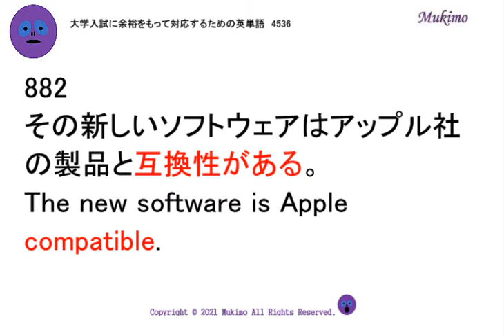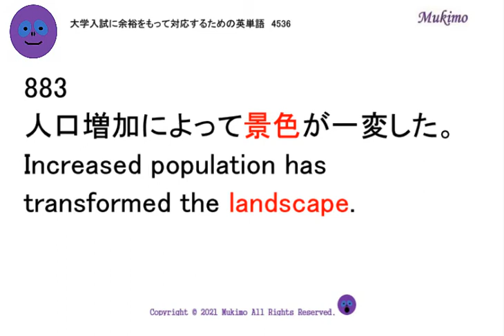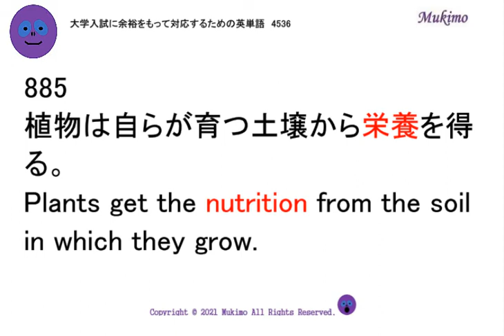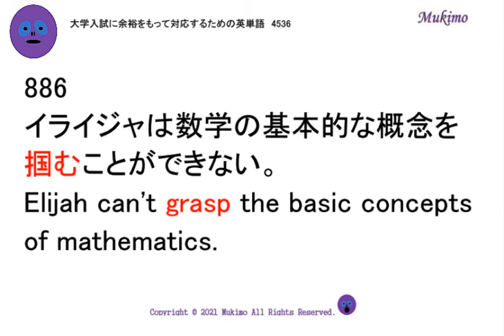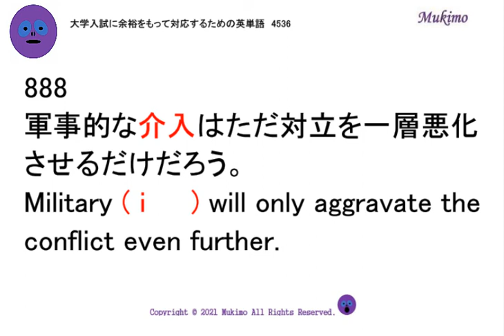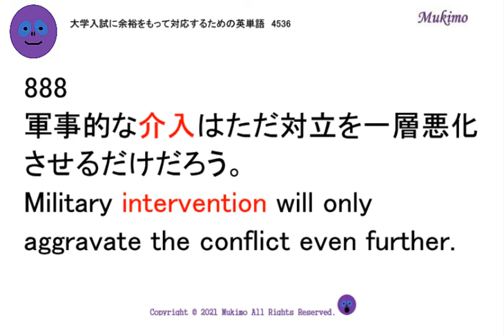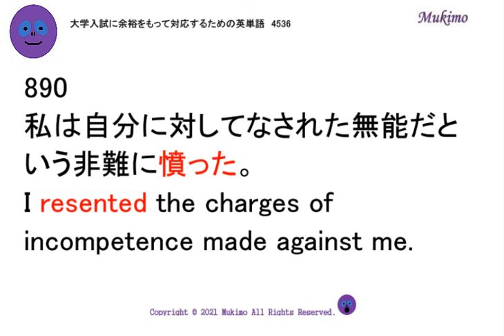穴埋め式 英語 大学入試 必須 単語 【0881～0890】 【日本語訳音読・英語例文音読あり】 入試で絶対に必要な単語から差がつく単語まで練習問題を通して習得！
TOEIC頻出フレーズ1000

881
あなたのご好意にとても感謝しています。
I'm so ( g     ) for what you've done.
882
その新しいソフトウェアはアップル社の製品と互換性がある。
The new software is Apple ( c     ).
883
人口増加によって景色が一変した。
Increased population has transformed the ( l     ).
884
この避難所は煉瓦造りである。
This ( s     ) is a brick construction.
885
植物は自らが育つ土壌から栄養を得る。
Plants get the ( n     ) from the soil in which they grow.
886
イライジャは数学の基本的な概念を掴むことができない。
Elijah can't ( g     ) the basic concepts of mathematics.
887
注文の準備はできていますか？
Are you ( r     ) to order?
888
軍事的な介入はただ対立を一層悪化させるだけだろう。
Military ( i     ) will only aggravate the conflict even further.
889
自由の代償は、永遠に続く警戒である。
The price of liberty is ( e     ) vigilance.
890
私は自分に対してなされた無能だという非難に憤った。
I ( r     ) the charges of incompetence made against me.